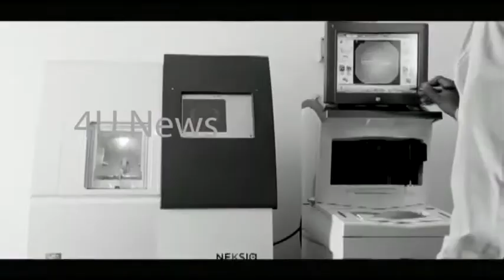4unews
വാഹനയാത്രികർക്കും വഴിയാത്രികർക്കും പേടിസ്വപ്നമായി പാനൂർ ബൈപാസ് റോഡ്